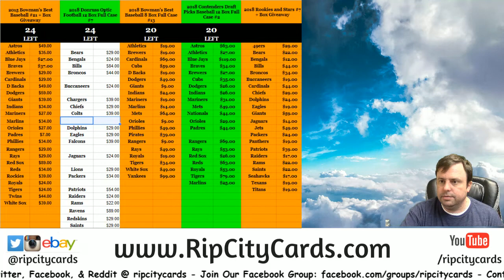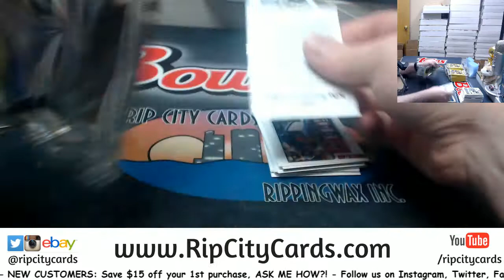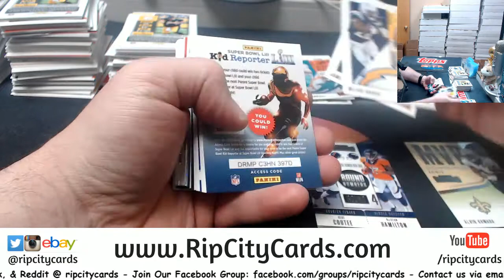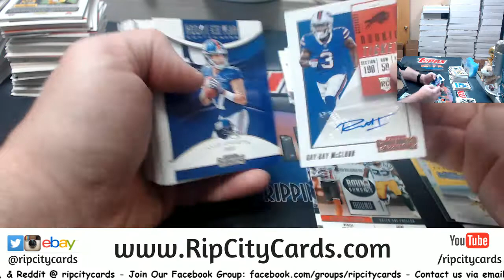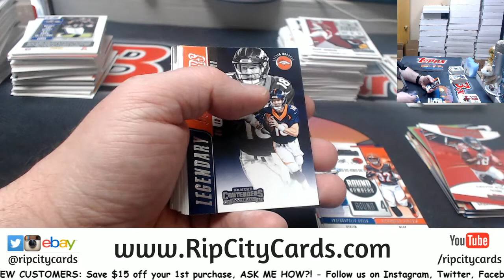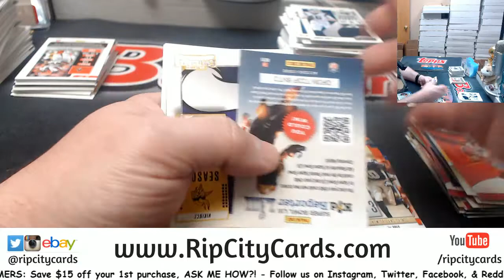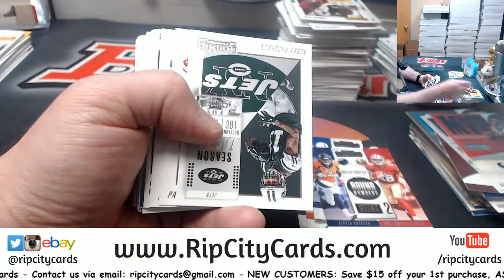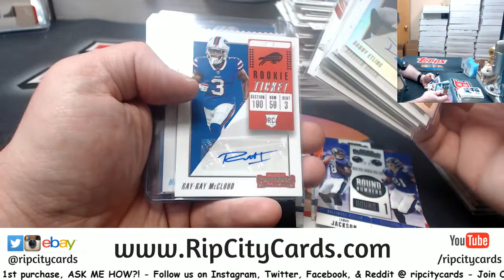2018 Contenders Football 3 Box #1 EBAY